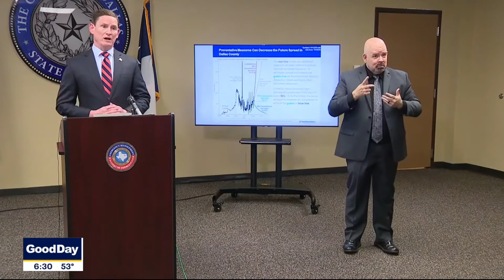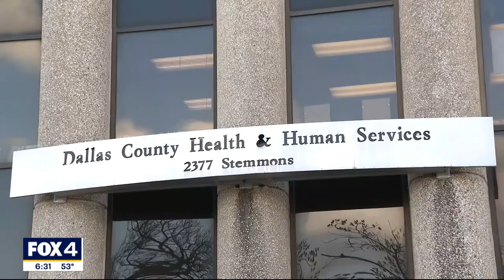COVID hospitalizations on the rise, again